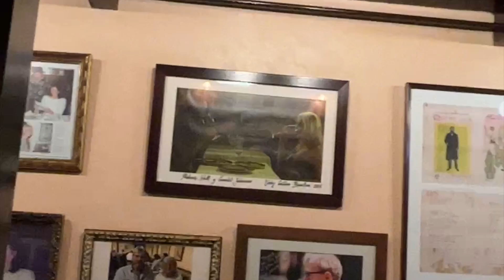barcelona with James, visiting the vicky cristina barcelona restaurant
ciutat vela , Carrer del Torrent de l'Olla, prada barcelona james chris gabi